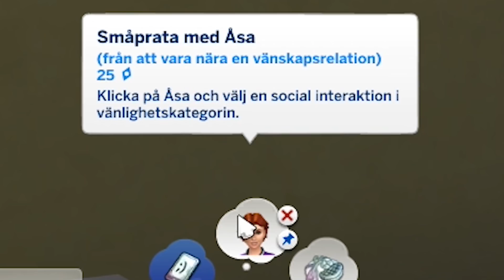LELLE BYGGER SNÖGUBBAR! | Skrotgården - Del 47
Det är vinter och Lelle bygger massor av snögubbar utanför ett hus.